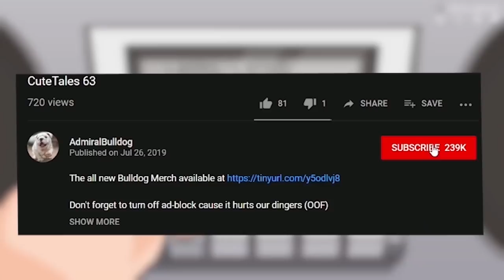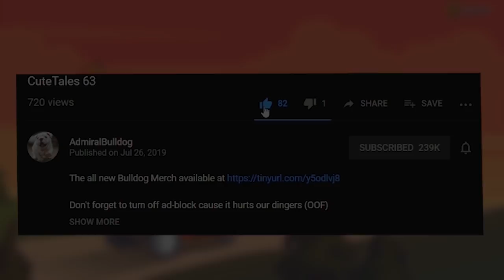The Riots Begin - GTA:SA Definitive Edition Playthrough #22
ADMIRALBULLDOG SAN ANDREAS REMASTERED PLAYTHROUGH